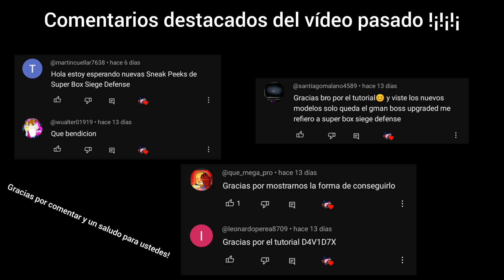NUEVOS Modelos de TITANES - Skibidi toilet siege defense | Roblox (el juego se acerca 🗿)